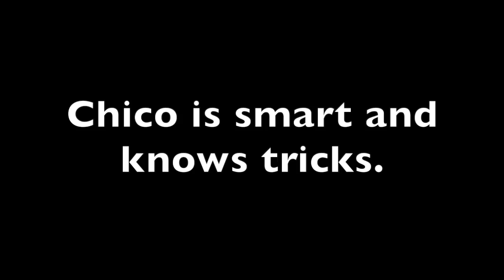Chico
This video is about Chico